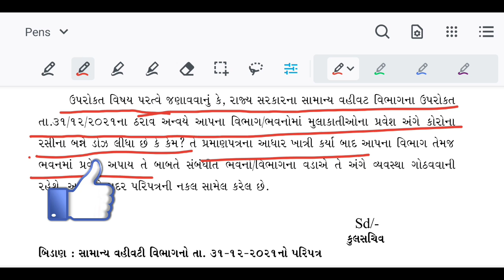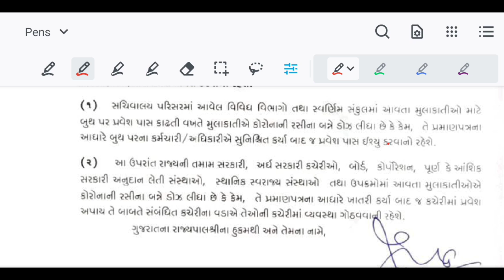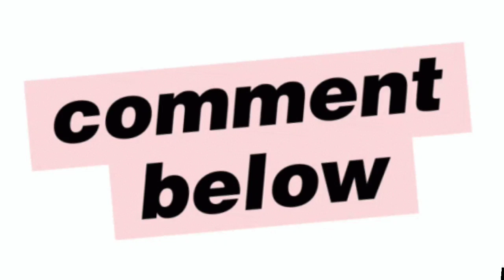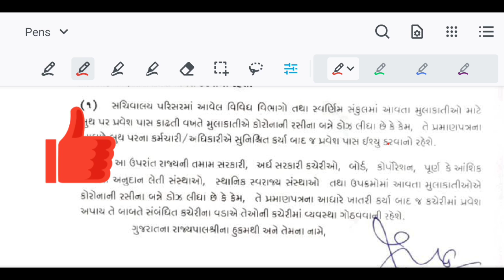Gujarat University Closed! | Online Lectures | Sem_1 Online Exam GU | Students Safety Importance